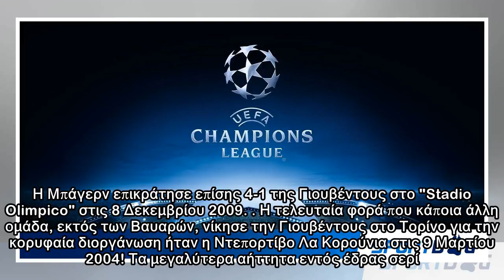Αυτά είναι τα μεγαλύτερα αήττητα σερί στο Champions League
Μπαρτσελόνα και Γιουβέντους είναι δύο από τις τρεις ομάδες της προημιτελικής φάσης του Champions League (η άλλη είναι η Μπάγερν), που έχουν την δυνατότητα να πανηγυρίσουν το μαγικό "treble" αυτή την σ...